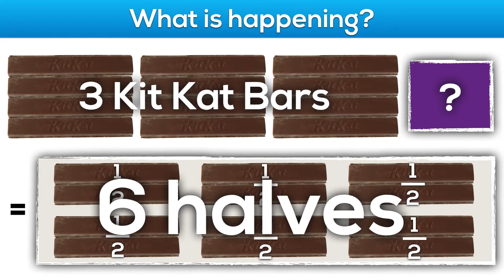Gimme A Break - [Task 6, Act 3] - Dividing Simple Fractions By Whole Numbers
In Task 6, Act 3 of this 3 act math task, students will watch the answer happen in real time!